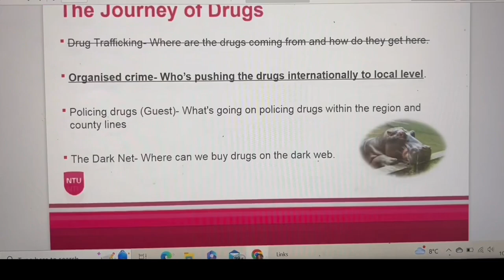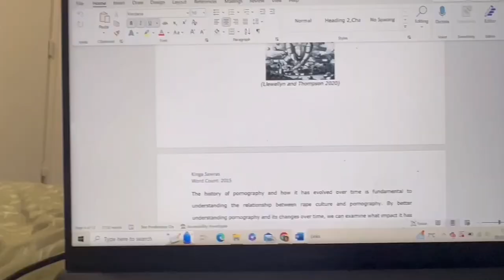A Day in the Life with Criminology Student Kinga | Nottingham Trent University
Wondering what studying Criminology at Nottingham Trent University is like? Current student Kinga has you covered with her latest vlog.